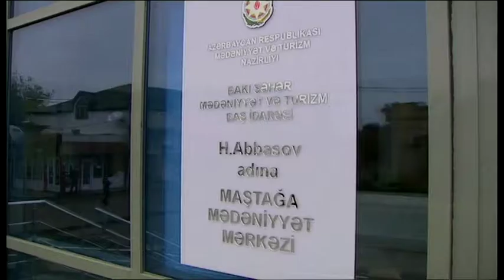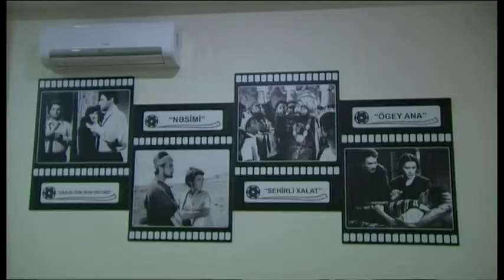Mehriban Aliyeva attends the inauguration of a new building of the Mashtagha Culture Centre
On December 6, First Vice-president of the Republic of Azerbaijan Mehriban Aliyeva attended the inauguration of a new building of the Mashtagha Culture Centre named after People’s Artist Hajiagha Abbasov.

Minister of Culture and Tourism Abulfas Garayev informed the First Vice-president that the old building, having been in operation for long years, had not met contemporary requirements. There were no conditions for the staff’s work and preparing programmes. Therefore, a decision was taken to construct a new building for the Mashtagha Culture Centre. Constructed in a short span of time, with high quality, the building accommodates a hall for 250 spectators, and a state-of-the-art scene.